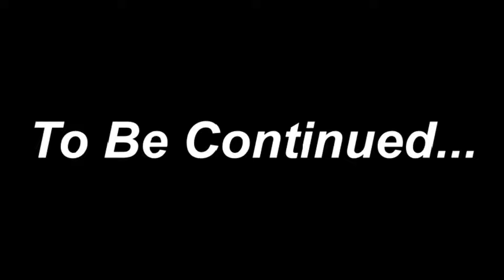how to run away from cops panic robbers Part - 2 | gtavtamil kgf mybloopers @gtatamilroleplay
🖥CPU : AMD Ryzen 9 3900XT
🗺GPU : Gigabyte Nvidia GeForce RTX 3080
⚙MOTHERBOARD : MSI X570 Gaming Pro Carbon with BT&WIFI
🧩RAM : Corsair 32GB 3200Mhz 16x2
🖥MONITER : Samsung 27 inch 240 Hzx2
🖱MOUSE : Logitech G503 Hero
⌨KEYBOARD : Corsair K68
🎧HEADPHONE : Logitech G733
🎙MICROPHONE : AVERMEDIA AM310
🔊SPEAKERS : Sony 2.1 Home Theatre Satellite
📷WEBCAM : AVERMEDIA PW313
✔CAPTURE CARD : AVERMEDIA GC553
⚡UPS : MICROTEK LEGEND 1600